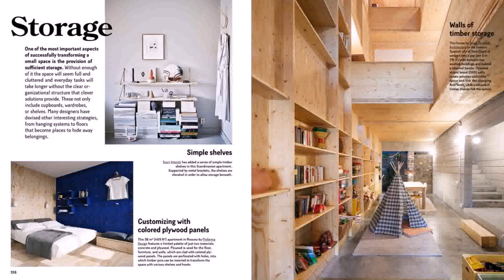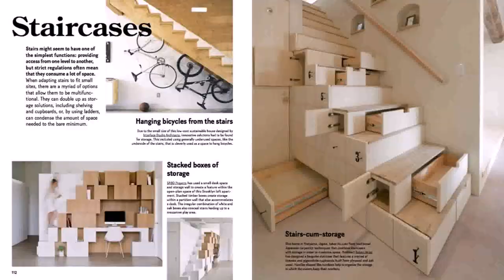The Big Book Of Small House Designs Free Download - DaddyGif.com (see description)